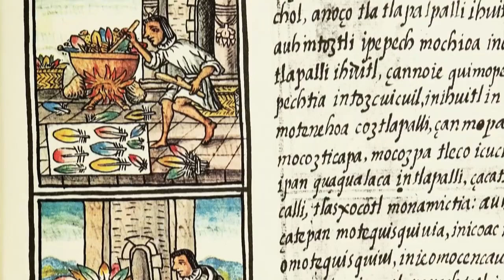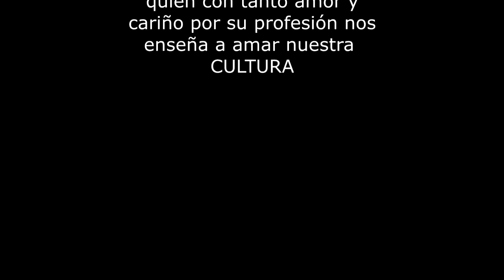coatlicue ARTE PREHISPANICO 2/2: "ICONOGRAFÍA DE COATLICUE" Aprendiendo Arte con La Valadón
En este capítulo veremos los elementos con los cuales está conformada la escultura de Coatlicue así como su significado.
Si quieres saber más te dejo estos links para que puedas investigar

   y esta es la Bibliografía que utilicé

Fernandez J. (1954)  Coatlicue. Estética del Arte Antiguo.
Instituto de Investigaciones Estéticas, UNAM pag. 9

Gurría J (1978) Náhuatl  Andres de Tapia y la Coatlicue.
Revista Estudios de cultura 1978, Número 13 pags. 23-24, (
Noviembre 3, 2017) Sitio web:

Leon M.(1958) Ritos , sacerdotes y atavíos de los dioses,
Instituto de Historia, Seminario de Cultura Náhuatl,
UNAM  (Noviembre 2, 2017)

Miruna A, (2012)20/10 Historia. Debates Ilustrados y Participación Política
en el México del Siglo XVIII Ge Editores, México.

Uriarte, M (1992) Coatlicue imagen de consolidación del Estado mexica
Arqueología Mexicana, núm. 55, pp. 68-69.